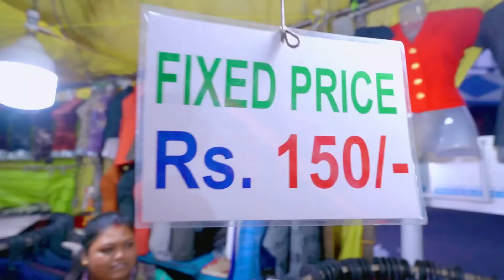সারপ্রাইজ গিফট পেয়েTwiggy রিয়াকশন ছিল দেখার মত,Winter shopping গড়িয়াহাট স্ট্রীটশপিং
Click here to know more about Onlinebosses Academy social handles

Others channel
ad foodie traveller